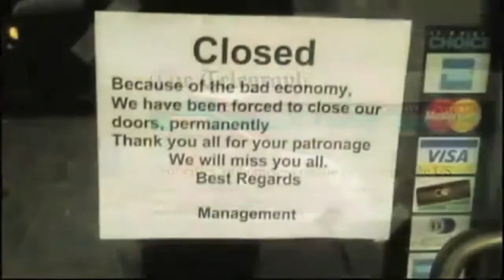Trailer Una cura per il Debito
Dopo aver ripercorso la storia e i motivi principali che hanno prodotto il fardello del Debito pubblico Italiano, come é nato l'Euro ed il ruolo delle Banche, Matteo e Mike, con l'aiuto di Franco Gesualdi e sopratutto con le vostre domande, cercheranno di capire e commentare le proposte di come risolvere il problema del Debito da parte del Centro Nuovo Modello di Sviluppo.